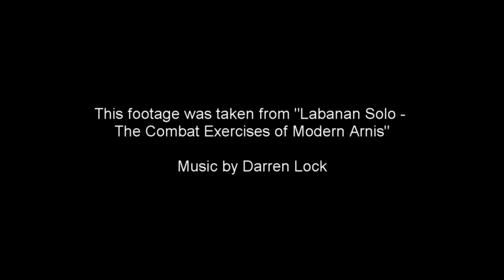Modern Arnis C3 - Cane Anyo 3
This is the continuation of my uploading video footage from the companion DVD to my book, "Labanan Solo - The Combat Exercises of Modern Arnis" (available This is Cane Anyo 3. Enjoy!

PS - If you like this, share it. DA